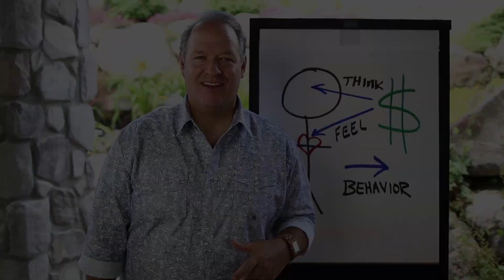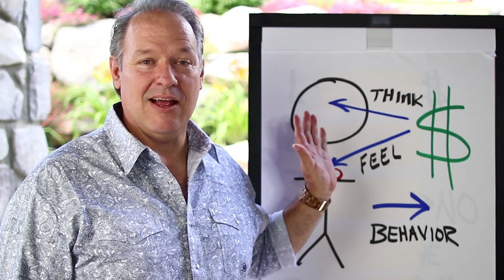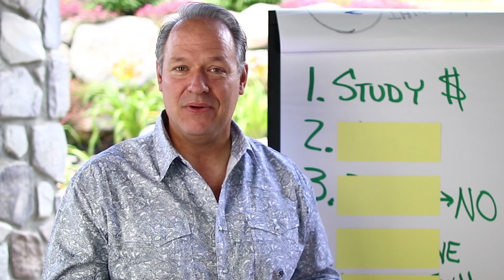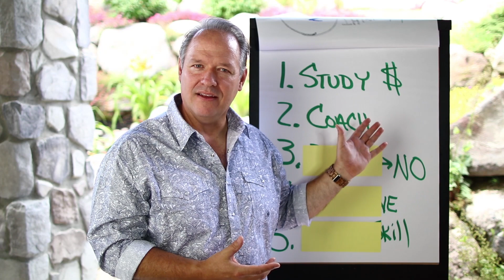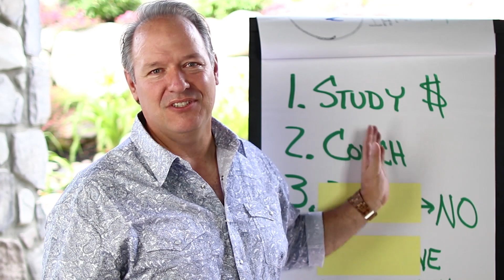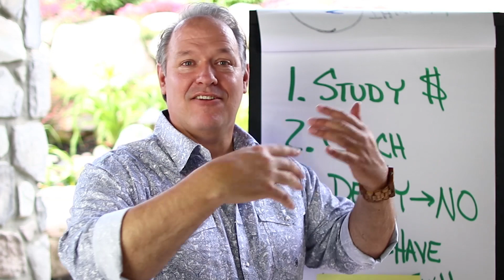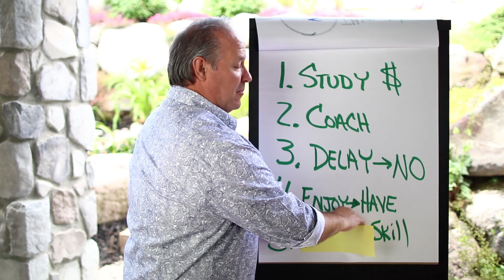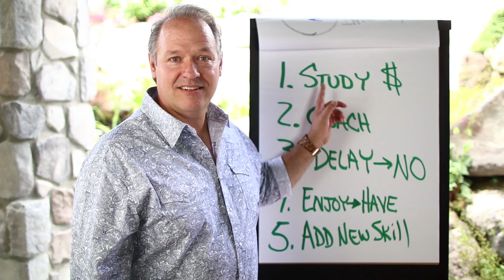How To Get Help With Money Problems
We almost never talk about money. Would you like to get some help with those money problems? Do want to get better at it? It's about time to take the 5 next steps.

Video by:
Nate Woodbury - YouTube Producer
BeTheHeroStudios.com